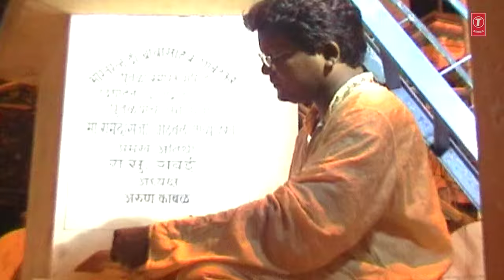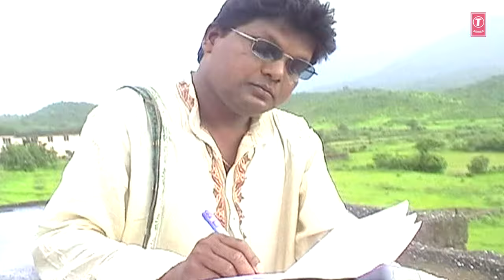तू माझ्या डोळ्यातला | TU MAAJHYA DOLYAATALA ADHAL SITARA | BHEEM MAHNAALE RAMAEELA | RAHUL BHOSLE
T-Series Bhakti Marathi Presents तू माझ्या डोळ्यातला | Tu Maajhya Dolyaatala Adhal Sitara | Bheem Mahnaale Ramaeela | Rahul Bhosle

Song Details:

SONG: TU MAAJHYA DOLYAATALA ADHAL SITARA
ALBUM: BHEEM MAHNAALE RAMAEELA
SINGER: RAHUL BHOSLE
LYRICS: SANJAY KAMBLE
MUSIC LABEL: T-SERIES